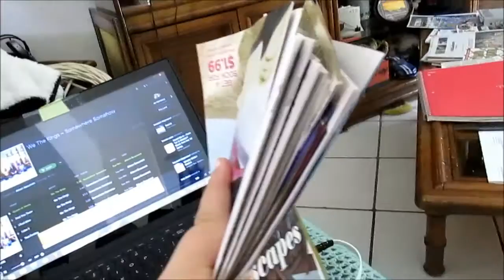BE HAPPY! (8.12.14-Day 84)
We all need to remember to be happy. Worked out, worked on my book list, and watched the 6th Harry Potter movie with Sam.